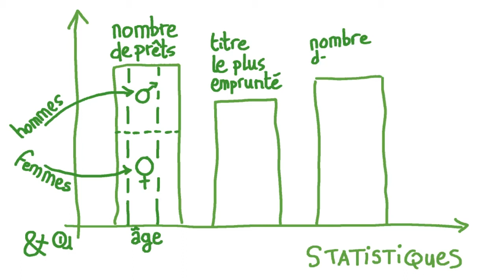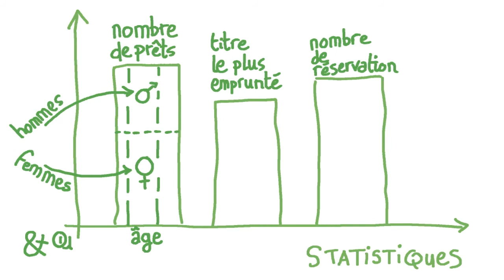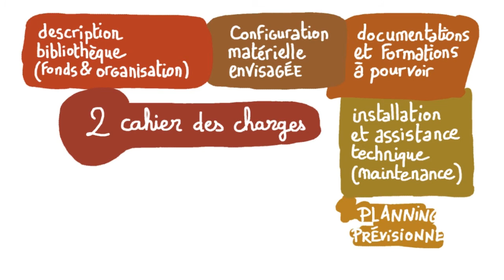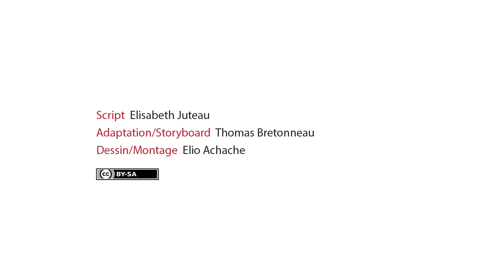Les SIGB Systèmes Intégrés de Gestion des Bibliothèques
Les systèmes intégrés de gestion des bibliothèque sont les outils informatique de gestion d'une bibliothèque au quotidien. Cette vidéo permet de mieux comprendre cet outil afin de pourvoir être en capacité de choisir le système qui correspond le mieux à votre bibliothèque.